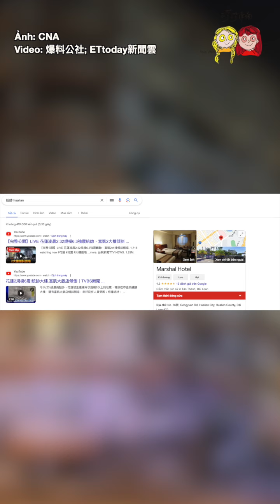2 tòa nhà ở Hoa Liên, Đài Loan bị nghiêng sau trận động đất 6,3 độ richter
Ảnh: CNA
Video: 爆料公社; ETtoday新聞雲